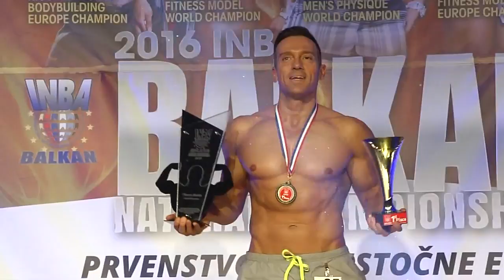Prvak Blakana 2016 / Fitness model - prvo zlato za HR!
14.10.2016. održano je 2. Prvenstvo Balkana u Bodybuildingu i fitnessu bez dopinga u BiH na kojem sam pobjedio u disciplini Fitness modela u vodećoj Svjetskoj natural bodybuilding i fitness federaciji (INBA - International Natural Bodybuilding Asocciation)